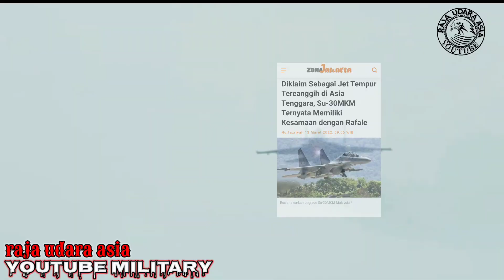Malaysia tingkat Jet tempur SU-30MKM Upgrade Varian Su-30SM2 Alias "Super Sukhoi"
Rusia menawarkan Malaysia untuk mengupgrade jet tempur Su-30MKMnya ke varian terbaru.
Angkatan Udara Rusia sudah mendapat empat unit varian Sukhoi terbaru yaitu jet tempur Su-30SM2.
Royal Malaysian Air Force (RMAF) mulai menggunakan 18 unit jet tempur Sukhoi Su-30MKM buatan Rusia sejak tahun 2007.
Namun setelah Malaysia berhasil menggabungkan teknologi ke jet tempur Sukhoi Su-30MKM negara lain mulai mencoba hal serupa.
Jet tempur Sukhoi Su-30MKM yang menggunakan Damocles Targeting Pod mampu memandu senjata berpemandu laser ke target pada jarak 16 KM.
Selain pada Su-30MKM dan Rafale, Damocles Targeting Pod juga digunakan oleh Angkatan Udara UEA

Sokongan terus channel YouTube militer agar tak tetinggal berita baru di selanjut nya🙏👍
                 (RAJA UDARA ASIA)